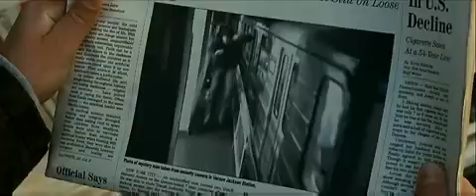The Code (2009) (Castellano)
The Code - Estreno el 6 marzo 2009

Con Morgan Freeman, Antonio Banderas, Radha Mitchell

Jack Monahan es un ladrón que se encuentra pasando por una mala racha. Su vida cambia cuando conoce a Ripley, un experto del robo que le invita a participar en una arriesgada misión que supone la obtención de una de las joyas más valiosas de la actualidad. El objeto está muy bien guardado y escondido en una joyería rusa, pero Ripley necesita robarlo para sufragar una deuda con la mafia. Jack acepta la invitación, aún sabiendo que en el mundo del crimen no debe confiar en nadie.